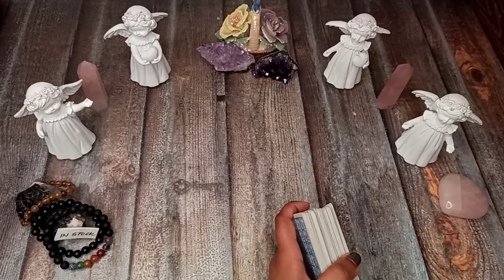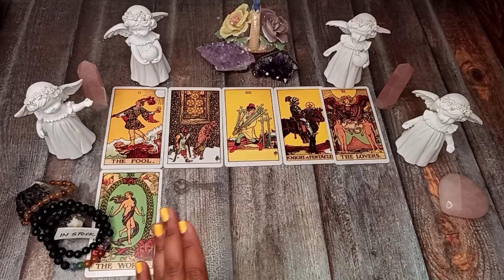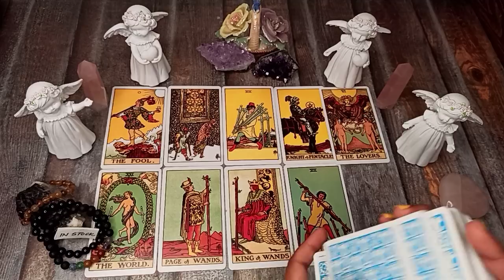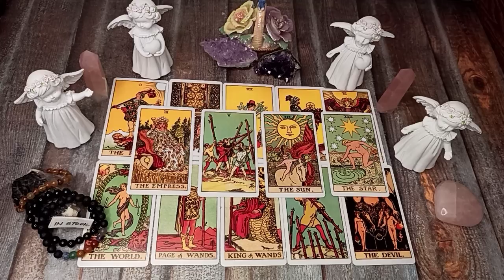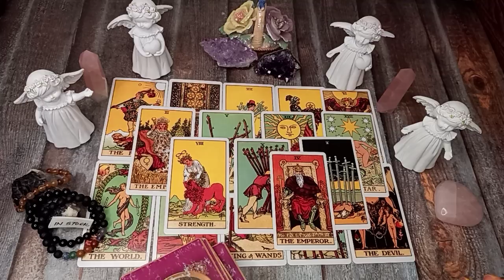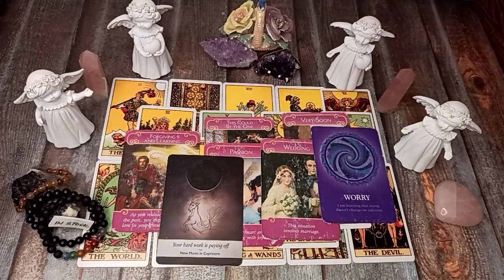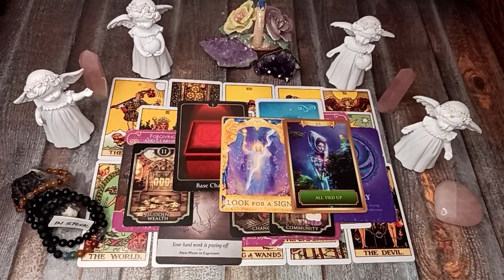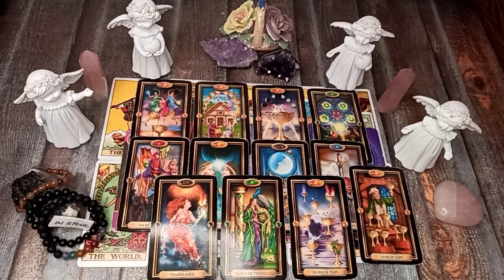🌈 SAGITTARIUS ♐ TWIN FLAMES 🔥 YOU WILL MARRY THIS PERSON, FO SHO! ~ March Bonus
🌈 Follow Instagram for Daily dose of Horoscopes, Live readings, Workshops , Spells & other Remedies:

Instagram or Facebook

🌈 Watch HINDI Horoscopes @Enigma Inc Mix

2022 Enigma. Enigma Academy. India.